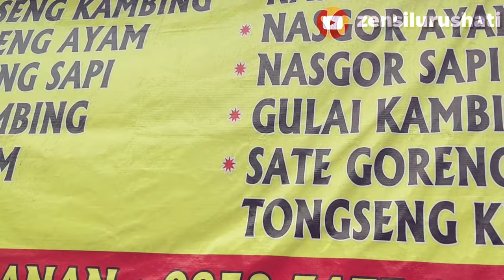Tongseng kambing Solo Pak Annas, maknyus tenan !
Menghayati kenikmatan tongseng sejati...